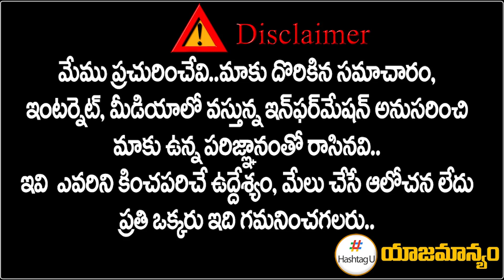Rahul Gandhi to Take key Decision on TPCC Revanth Reddy And Komatireddy || T Congress || HashtagU